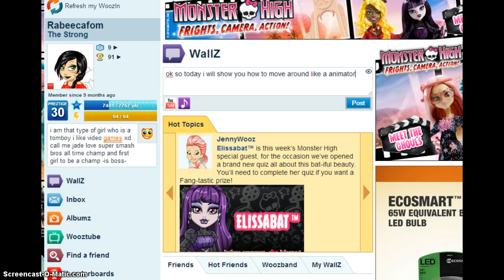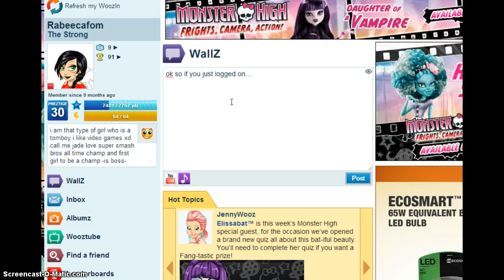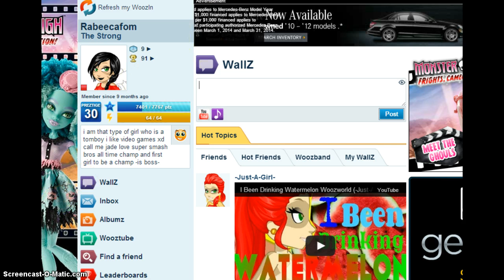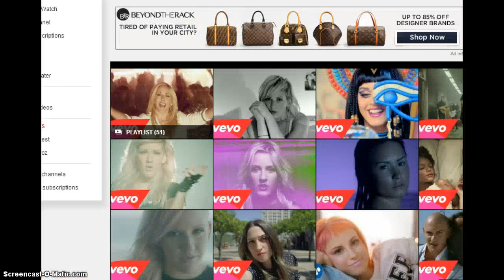how to move like an animator in woozworld